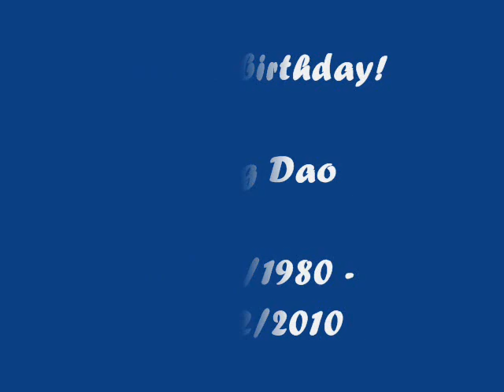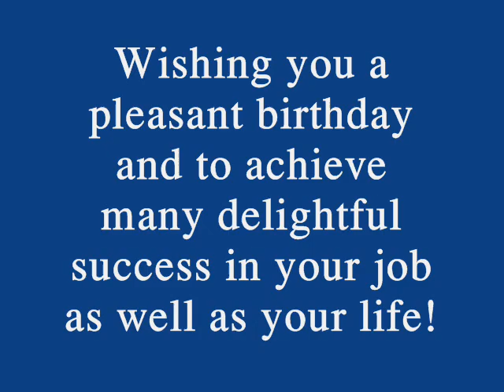Happy birthday Ming Dao^^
Happy birthday to Ming Dao!
Wishing you best everything! Hopying your smile always as angel ^^